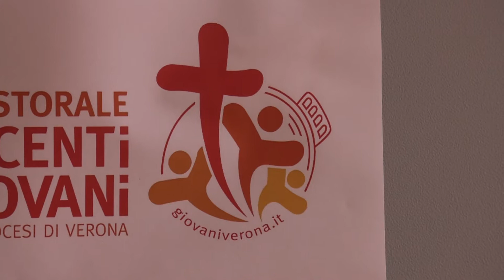Nuova sede per il CPAG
Il Centro di Pastorale adolescenti e giovani si è spostato da San Fidenzio nella sede di San Massimo dove sorgerà il polo pastorale della Diocesi.
Don GIAMPAOLO MELCHIORI - Direttore CPAG